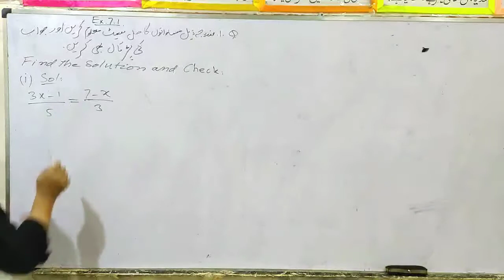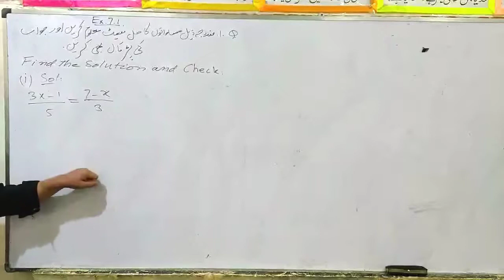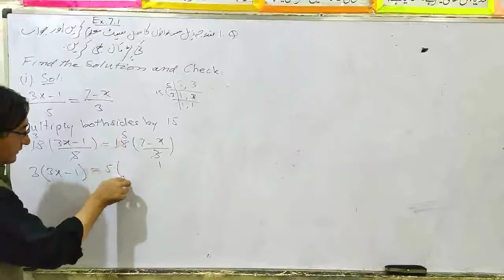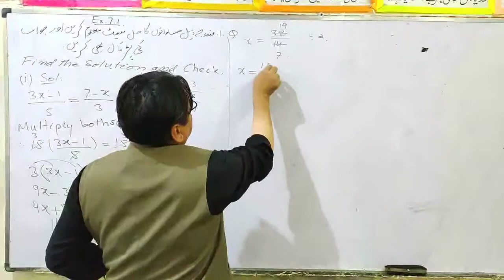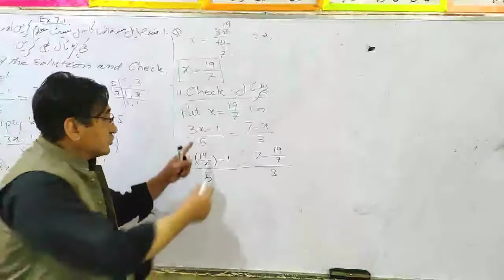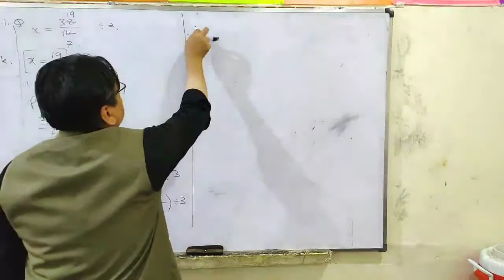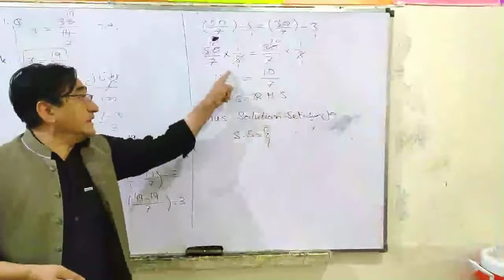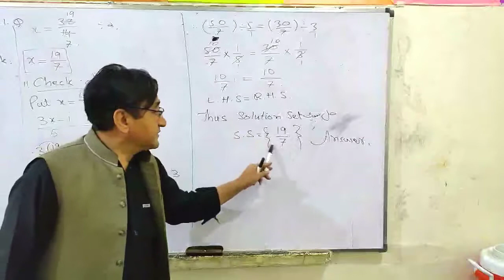9th Math Exercise 7.1Question 1 (i), Balochistan Board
Solving the Linear Equations in one variable